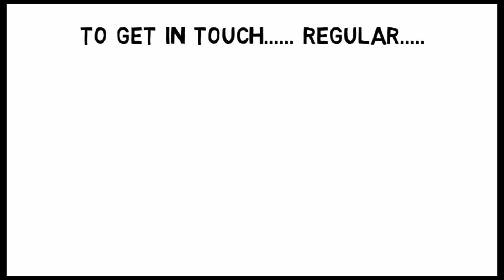SATURDAY SUSPENSE|Goyenda Golpo|New SUNDAY SUSPENSE AUTOPSY|MID |SHIHORONER CHHOWA|Sankar Chatterjee